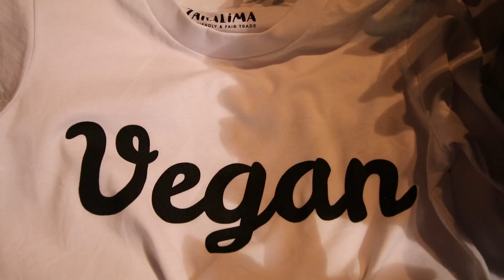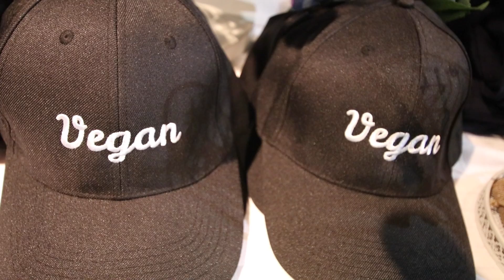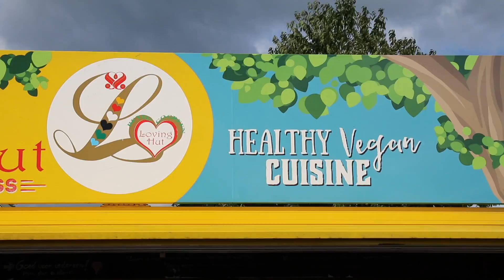FUN BELEVEN OP VEGAN SUMMER FEST !!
⇩VOLG ME OP SOCIAL MEDIA VOOR MEER⇩